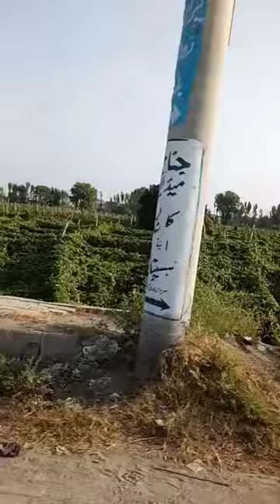karela ka bagh_bitter gourd Momordica charantia vegetables shortvideo # shorts